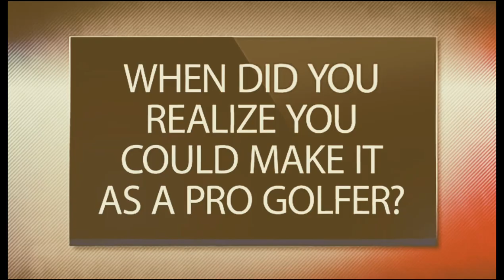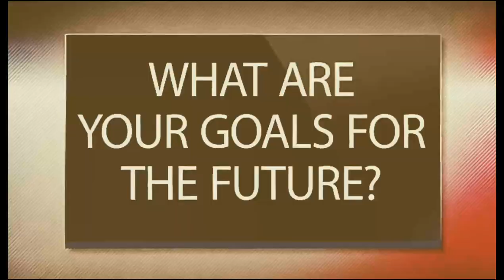Shooter ™ Golf Legend - 30 for 30 Shorts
The Ballad of Shooter McGavin, Golf's greatest What If?